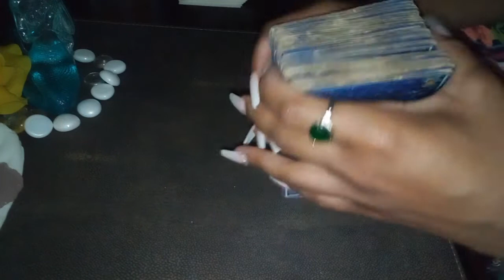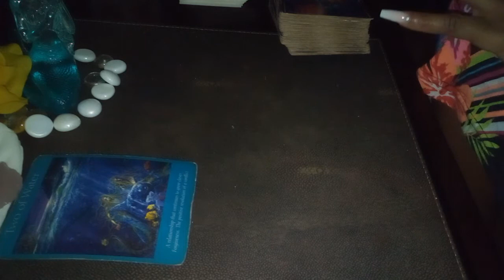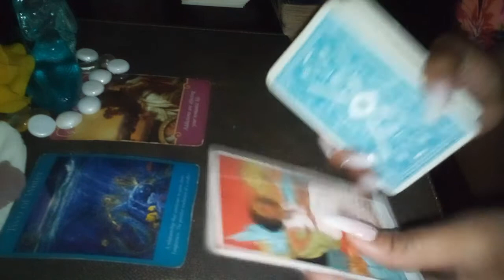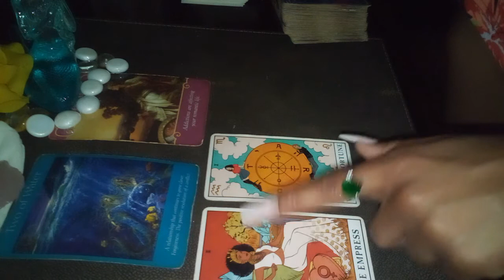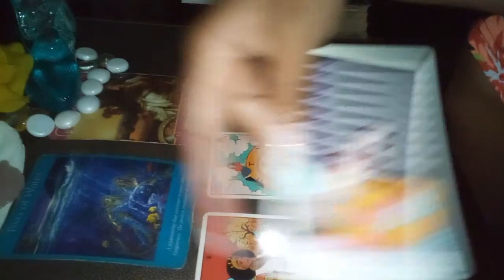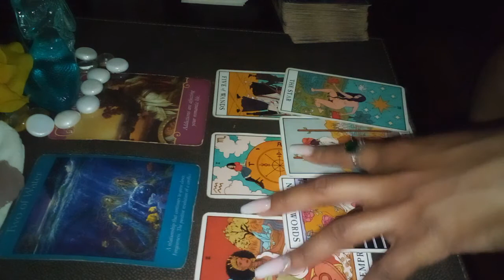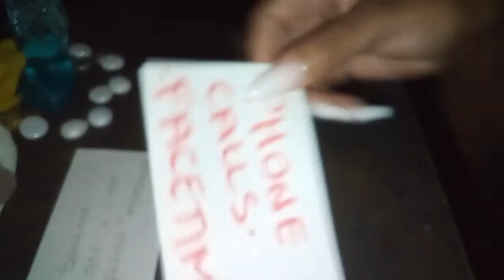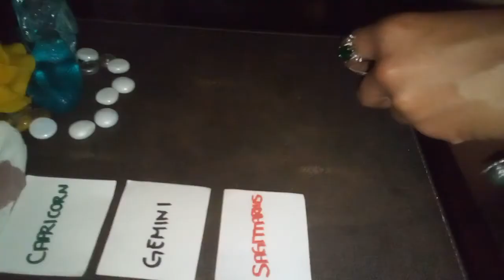(SCORPIO): THE EMPRESS IS HERE 😍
Take what resonates and leave what doesn’t like a bad habit 🤣

*Currently not doing personal readings*

This CHANNEL is for 18 years old and over 🔥